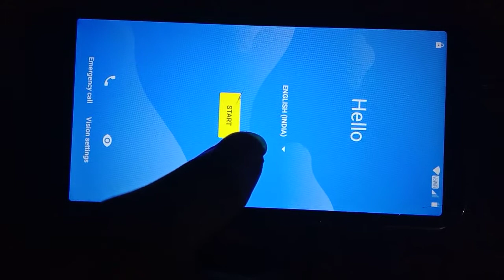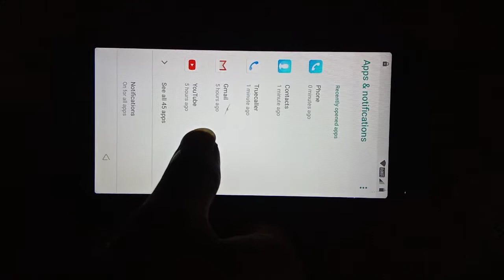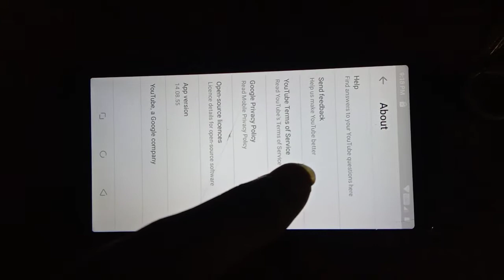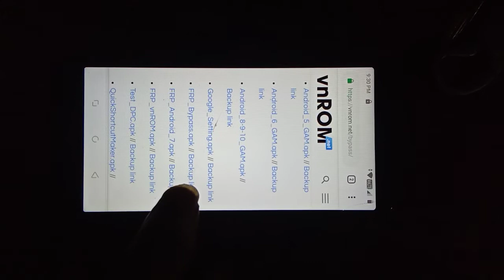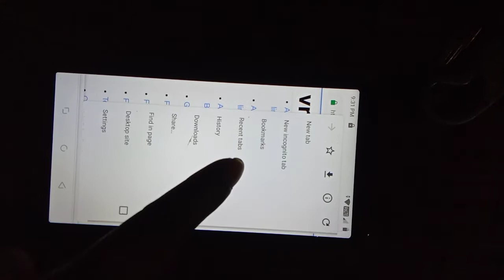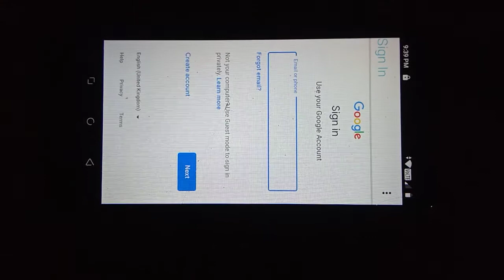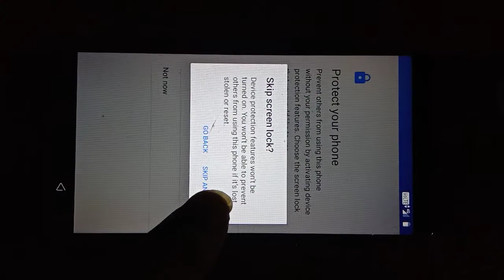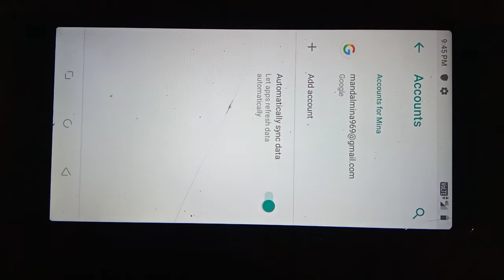Lava z62 frp bypass